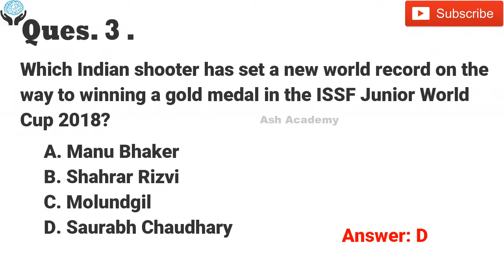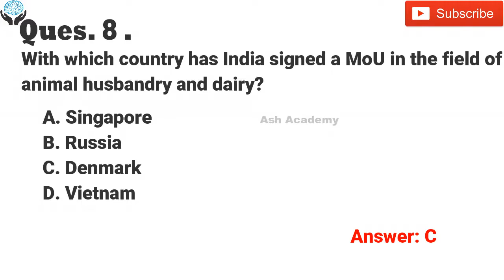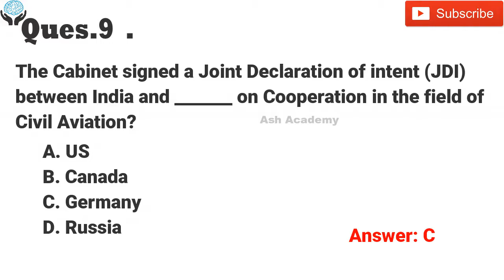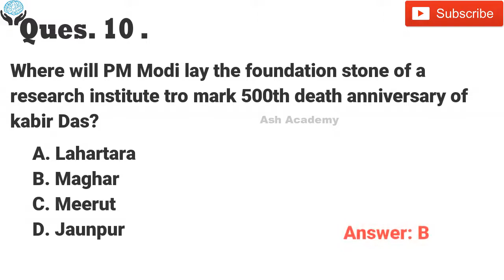#27 GK QUESTIONS| 29 June 2018| AIIMS 2019 Preparation | GK QUESTIONS For AIIMS 2019 [Ash Academy]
Chemistry
NCERT